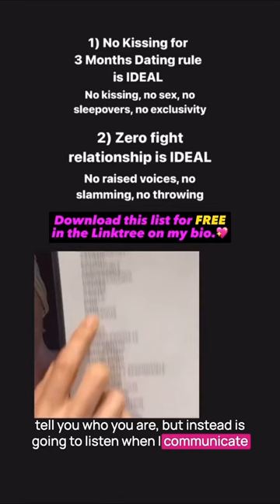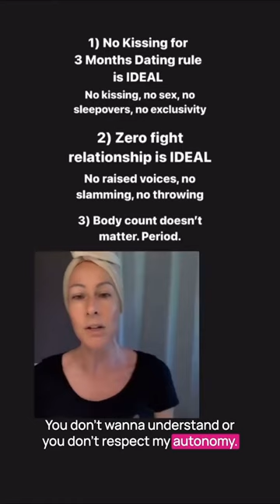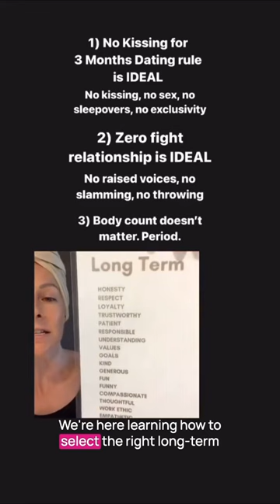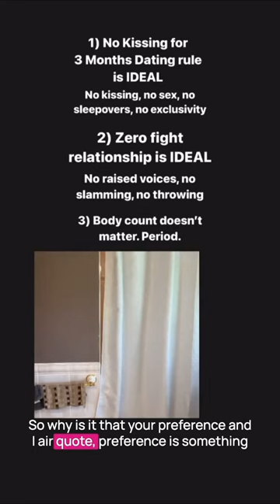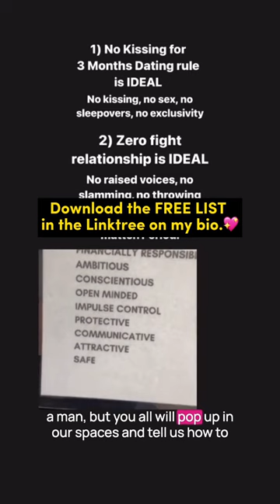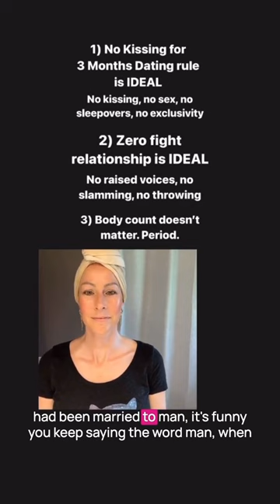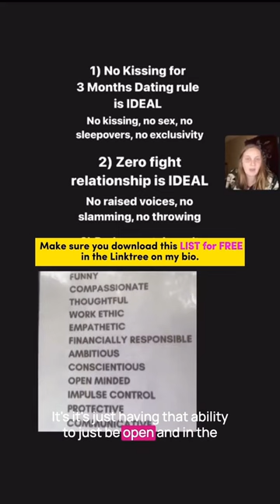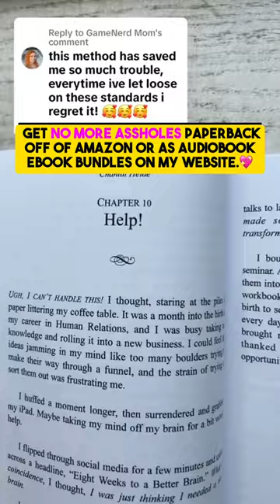Why Body Count 👽 Doesn't Matter🙅🏻‍♀️ | Canada's Dating Coach | Chantal Heide